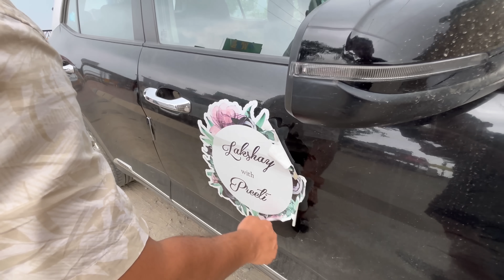New couple ko kia goodbye or di good wishes for New Life 😇🤪 Preeti Bhabhi ne bnaya breakfast 🤩😋